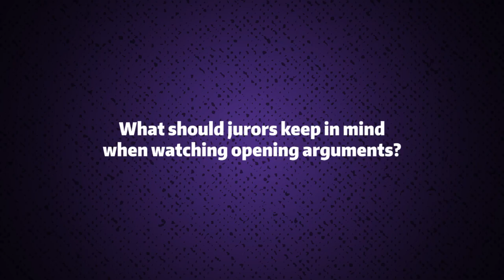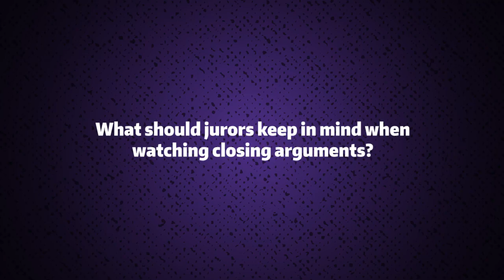Three-Minute Legal Tips: What to Know as a Potential Juror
TV shows and movies present a glimpse into the workings of courtroom trials. Many potential jurors, however, aren't sure what awaits them when they receive a jury summons in the mail.

Bill Bailey, a professor from practice at UW Law with experience as both a plaintiff and defense attorney, offers advice on how to maximize your contributions as a juror. He covers what you should expect during opening arguments, the difference between witnesses and expert witnesses, one thing you should do during deliberations, and other topics.